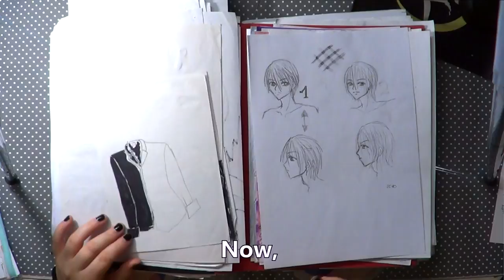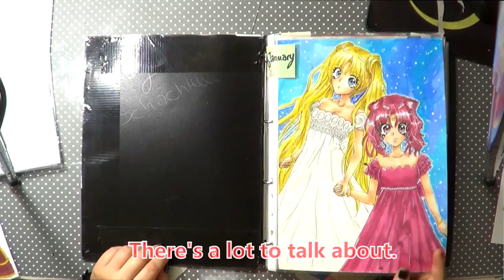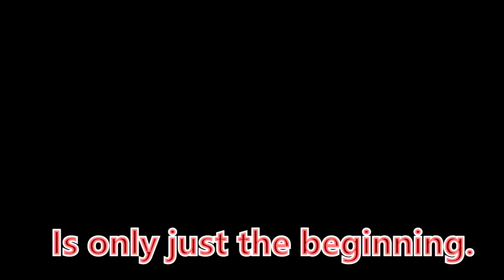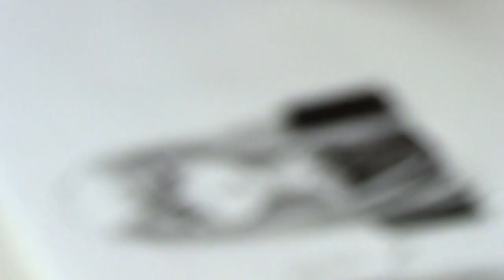The Improvement and struggle with my Art || 10K SUB special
*~READ ME ~*

or

I post a video once a week and I improve constantly.
Any constructive criticism is welcome as long as it is not just hating and bashing anyone.
Maybe we can help each other, 4 eyes see more than 2 :)